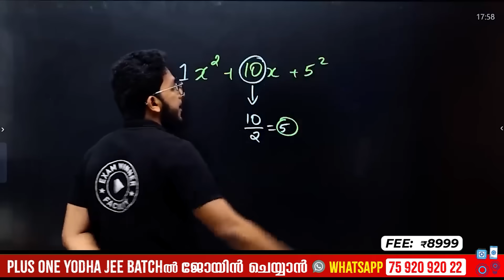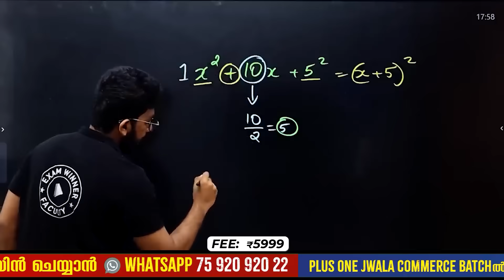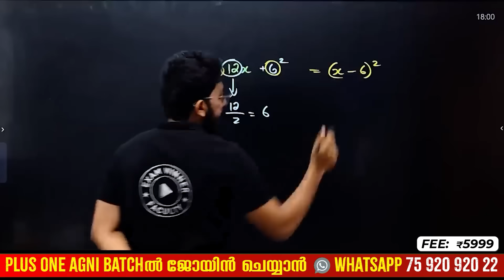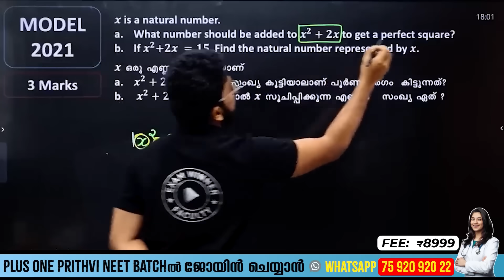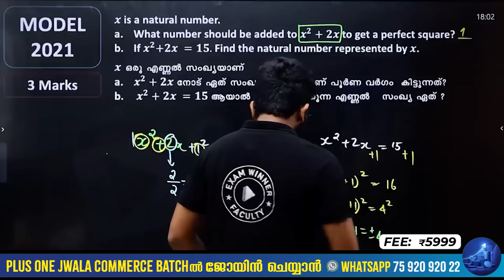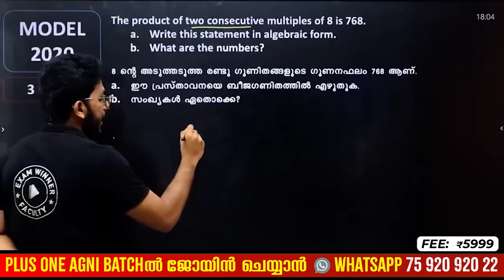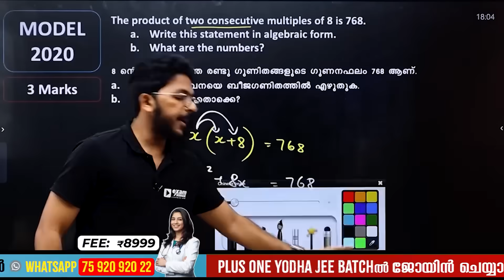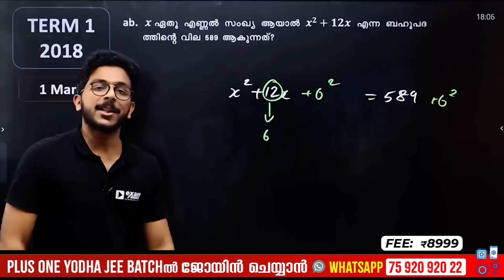SSLC Maths Public Exam | Second Degree Equations | രണ്ടാം കൃതി സമവാക്യങ്ങൾ | Sure Short Questions